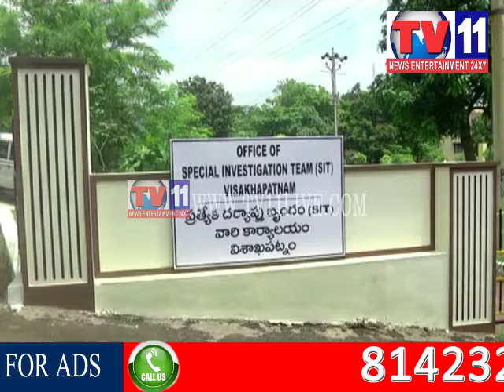YSRCP COMPLAINT TO SIT COMMITTEE ON LAND ISSUE, VIZAK TV11 NEWS 19TH JULY 2017